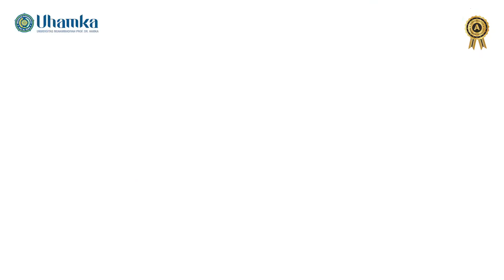Eps 23 Bismillah | Makna Imsak dan Hukum Makan di Waktu Imsak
Imsak biasanya ditetapkan 10 menit sebelum adzan Subuh. Itu merupakan bentuk kehati-hatian. "Jadi waktu imsak artinya waktu di mana kita mulai menahan diri untuk tidak makan dan minum," imbuhnya. Dia menjelaskan jika ada yang masih makan saat imsak tidak apa-apa, namun jangan sampai lewat hingga Subuh.

Penasaran kan ? Yuk simak infonya berikut ini!